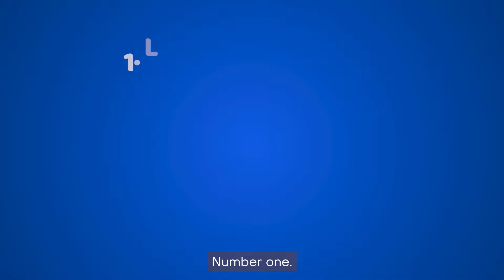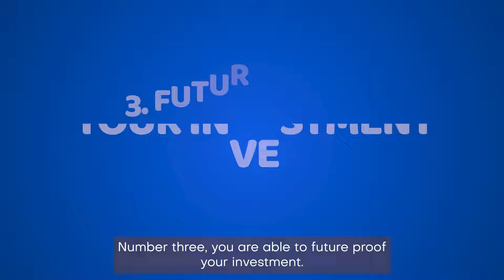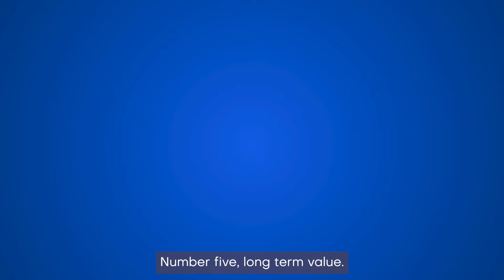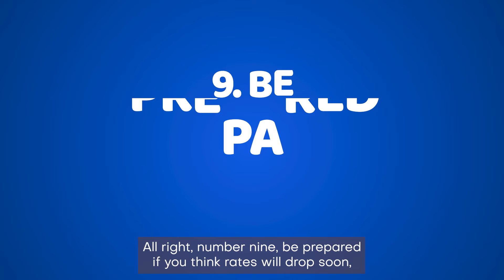Should you BUY a HOUSE right now or wait? 10 Reasons to buy NOW instead of waiting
should you buy a house right now? That is the question. Even with today's higher interest rates, this could be the BEST time to buy your dream home. In this video, I'll reveal 10 game-changing reasons why smart buyers are snatching up properties right now:

I'm Jessica Sammis, and my husband Brady and I work in beautiful Southwest Florida, helping people make home ownership a breeze. We'll also share a secret strategy to benefit from both today's prices and tomorrow's lower interest rates.
Don't miss out on this golden opportunity! Got questions? Drop them in the comments or give us a call. We're here to help you make smart real estate decisions.

We are full-time parents and Realtors with ERA Advantage Realty, Inc. in Port Charlotte, FL.  In our free time, we love spending time with our family, boating, working out, and enjoying everything that this beautiful state has to offer. We love showing you the southwest Florida experience.

There is always something going on for visitors and Florida residents.

We love helping people relocating to the southwest Florida area. if you're thinking of moving anywhere in the Southwest Florida area, we can make that move so much easier for you.

-- jj_sammis_swfl_real_estate
sammisteamsellsSWFL
--bradysammis

Sammis Team- ERA Advantage Realty

The Sammis Real Estate Team
Jessica and Brady Sammis

 Brady Sammis and Dan Bruner

chapters:
0:00 intro
1:24 1. less competition
1:51 2. motivation
2:22 3. future proof your investments
3:02 4. prime pickings
3:32 5. long term value
3:52 6. lock in your price
4:32 7. tax benefits
4:47 8. building equity
6:05 9. be prepared
5:18 10. time the market